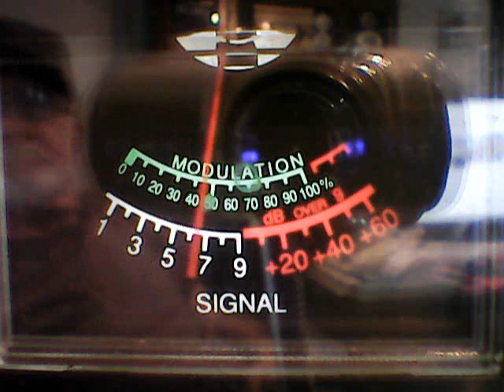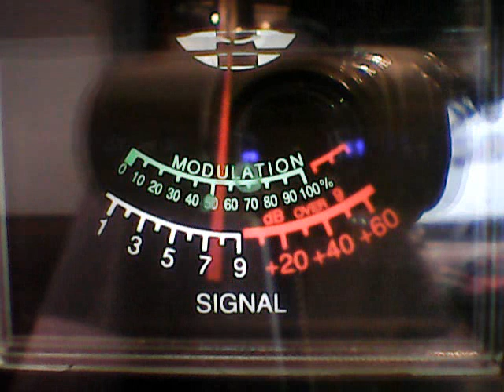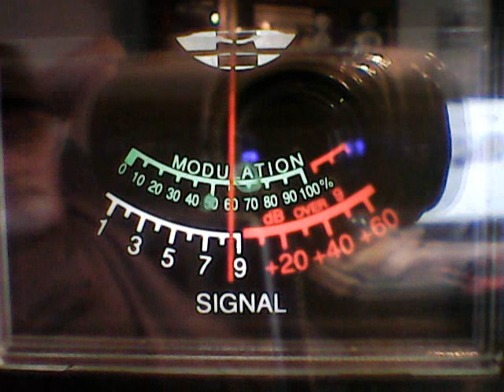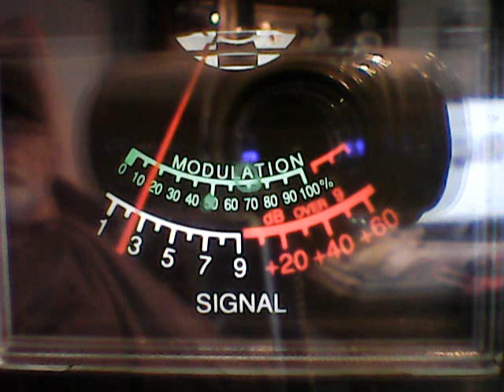201 Boston ,999 NY ,445 MIS -I-SIP- I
WORLD WIDE DX FROM NORTHEAST FROM MISSISSIPPI ON 7/15/23